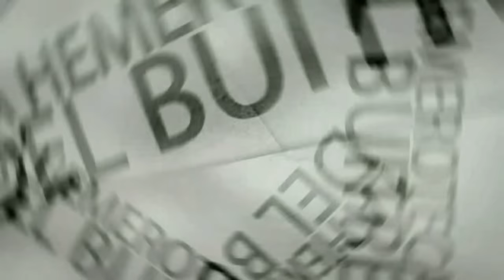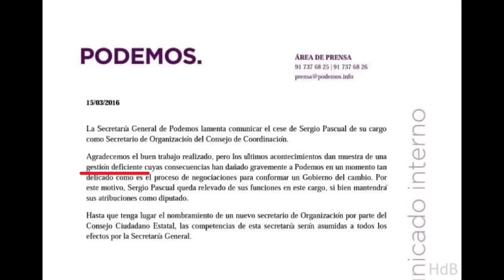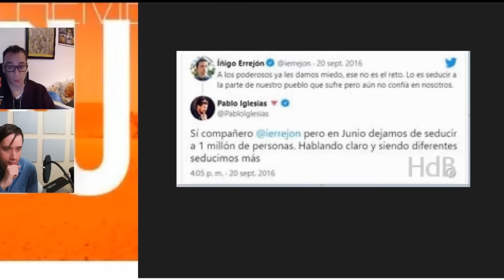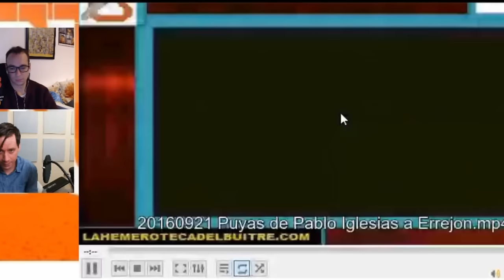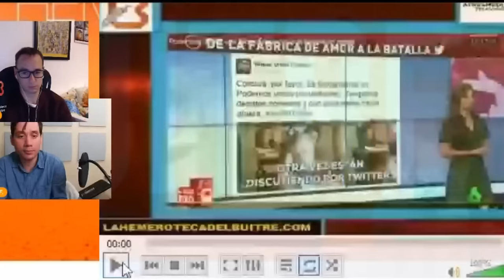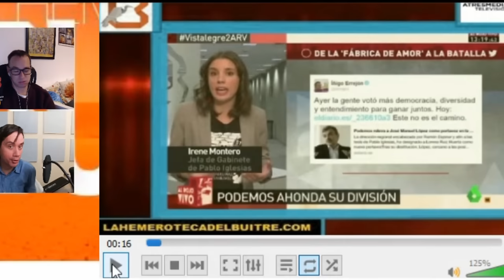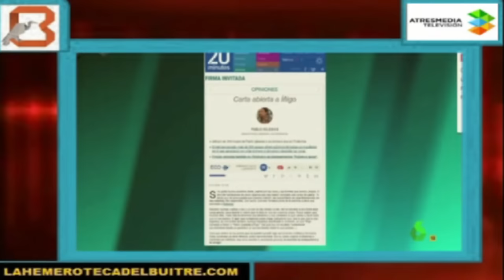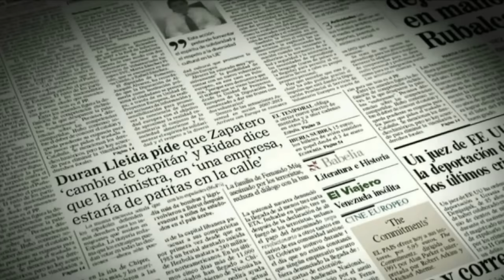Ruptura entre Pablo Iglesias e Íñigo Errejón: ¿Quién traicionó a quién?